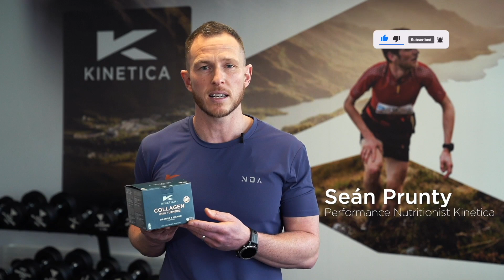What is Collagen and Why is it Important for Athletes?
What is collagen? What benefits do collagen supplements have? Our Performance Nutritionist Sean Prunty explains all.

To be clear, Collagen is a protein that serves as one of the main building blocks for your bones, skin, hair, tendons and ligaments. Collagen supplements are beneficial for injury prevention, injury recovery along with skin, hair growth and joint health.

In this video Sean will cover, what is collagen and how collagen supplements work.

In this short video he covers:

00:13 - What is Collagen?
00:24 - Why should you take Collagen?
00:47 - What are the benefits of Collagen?
00:55 - When should you take Collagen?
01:05 - Why choose Kinetica Collagen?

Find Kinetica Sports on Instagram: @kinetica_sports

What is Collagen & What Benefits do Collagen Supplements Have | Performance Nutrition

Official YouTube channel of Kinetica Sports, World Innovators in Sports Nutrition.